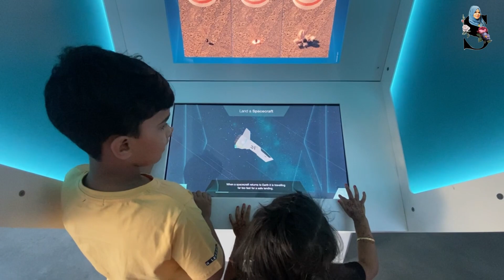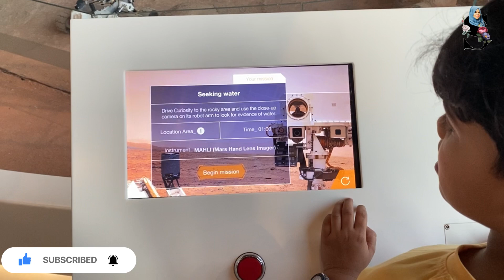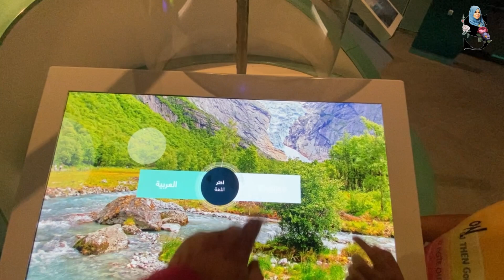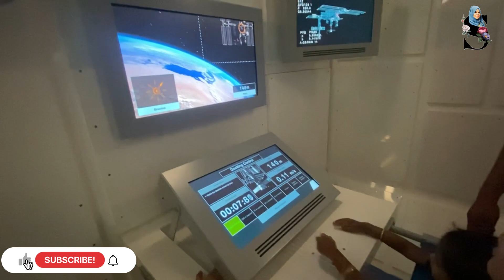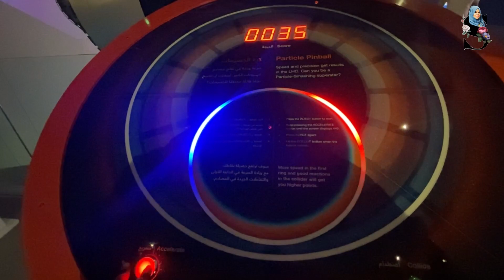Sheikh Abdullah Al Salem Cultural Centre || SPACE MUSEUM || Block 1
The Space Museum tells the story of human endeavour in pushing the boundaries of technology and human endurance to explore space and discover more about the universe.

Its interactive galleries give visitors the chance to get involved with a range of activities and exhibits that bring them closer to life amongst the stars and planets from the Big Bang to our place in the solar system.

The 4,300m² Space Museum contains three galleries – Space Science, Space Exploration and Space Academy – alongside a 110 seat planetarium telling the story of planet earth, the universe and space exploration, and an immersive interpretation of the International Space Station.